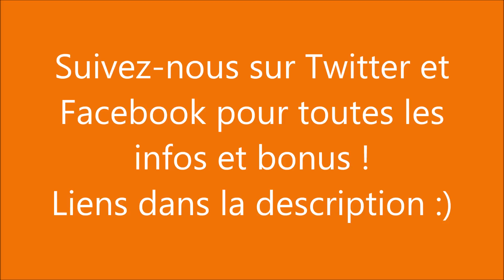Cross - 17h40 - Etrier Cherbourgeois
Cours des G7 Compet le 14 Mai 2016